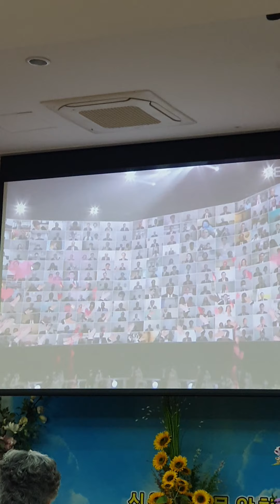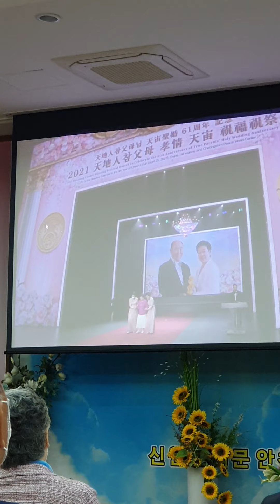International Holy Wedding or.Blessing ng FFWPU 2021 Congrats to all..